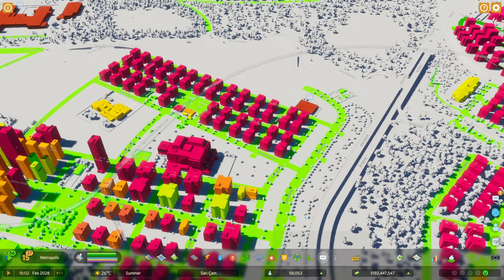TRAFİK İÇİN BAZI ÇÖZÜMLER ÜRETTİK | CİTİES SKYLİNES 2 #58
Trafiği çözmek adına kavşağımızda bir güncelleme yaptık. Sanırım şimdilik oluşan trafik probleminden kurtulduk. İleride aynı sorunu yaşarsak ne yapacağımızı biliyoruz en azından. İyi seyirler.